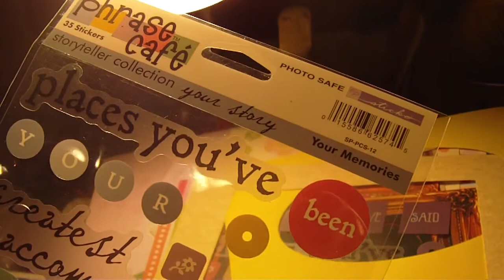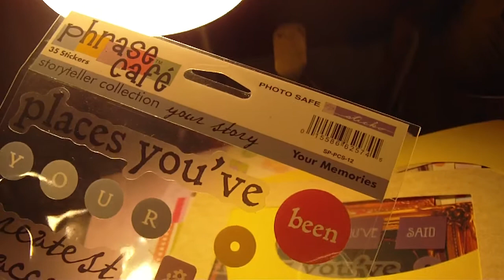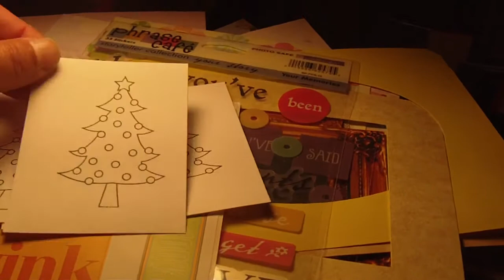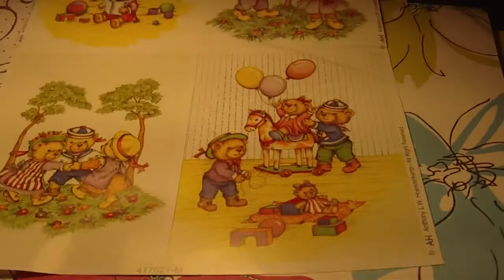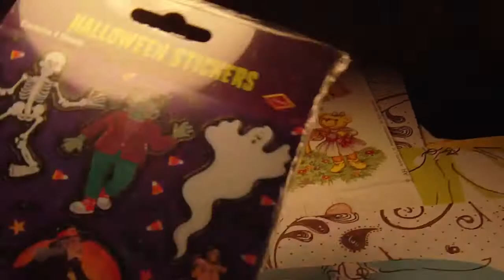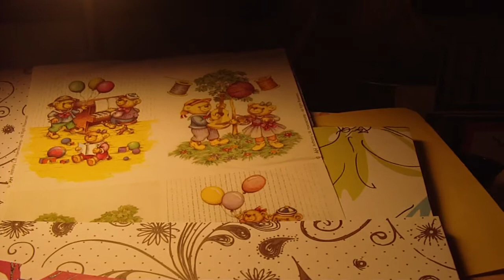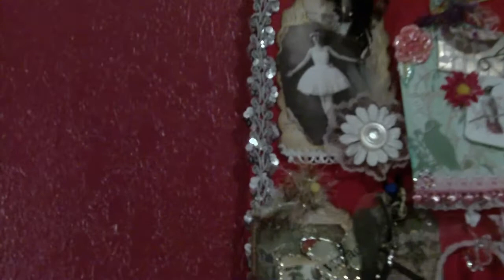3rd Part of the swap with Misty (ziggy13mity1 )